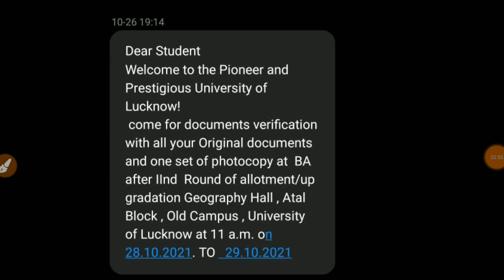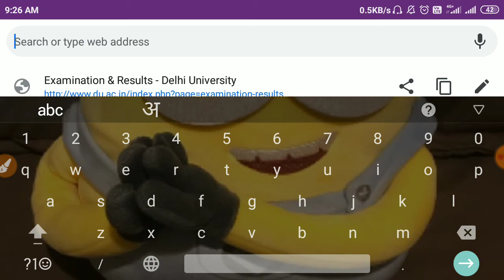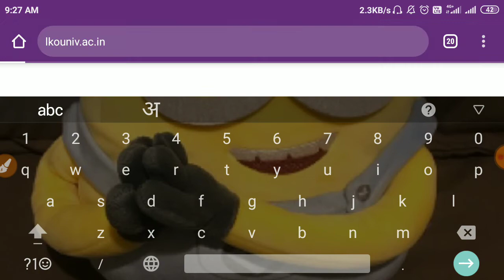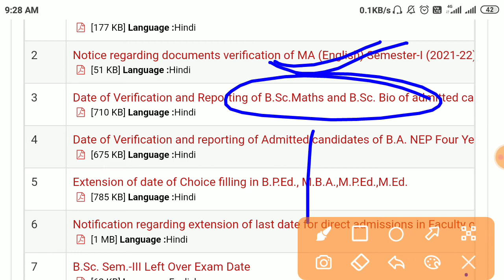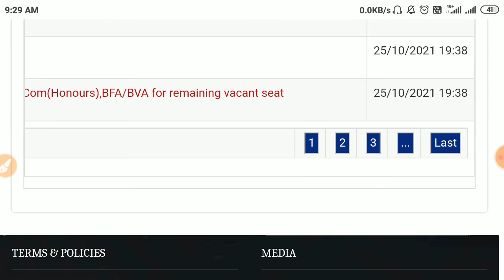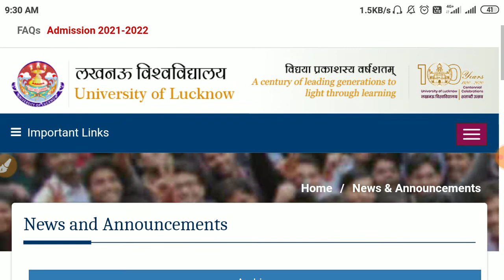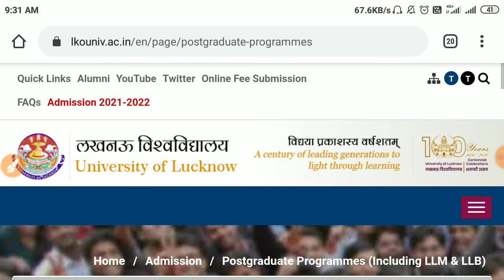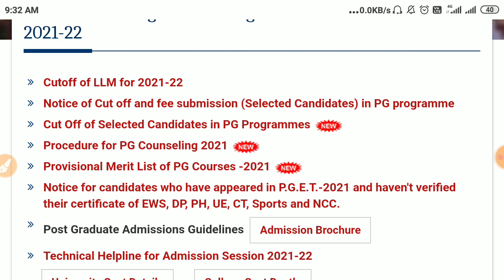Document Verification|| Lucknow University Admissions|| डॉक्यूमेंट वेरिफिकेशन कैसे करे??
lucknow university new update
lucknow university document Verification